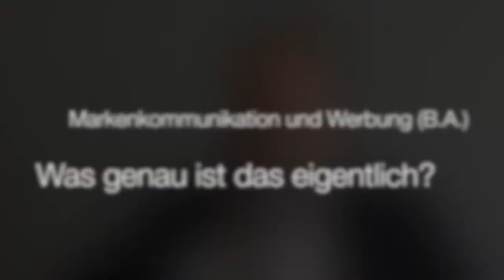Markenkommunikation und Werbung studieren an der Hochschule Macromedia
Welche Kompetenzen vermittelt das Studium Markenkommunikation und Werbung (B.A.)? Für welche Berufe qualifizieren sich die Studierenden, welches sind typische Arbeitgeber?

Das erläutert Professor Hansjörg Zimmermann. Er unterrichtet Markenkommunikation und Werbung am Campus München der Hochschule Macromedia.